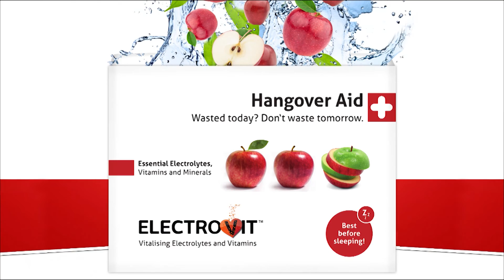StyleWatch Episode 7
Special guest in today's episode is Carlton Agius who together with hosts Carina & Peter comment on many personalites attire - Andreana, Kate Perry, Tiffany Pisani, Pharell, Lupita Nyong'o, Clarissa Elul, Miley Cyrus and  local tv presenter Valerie Vella.